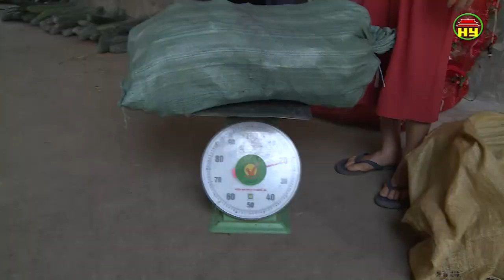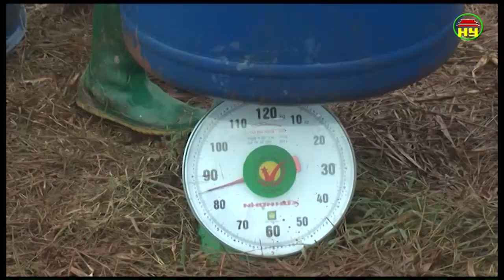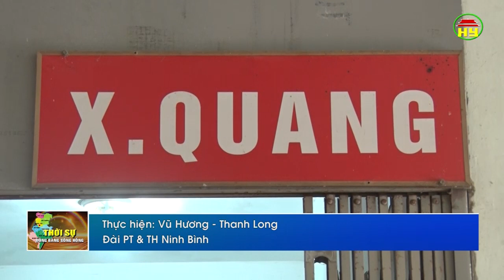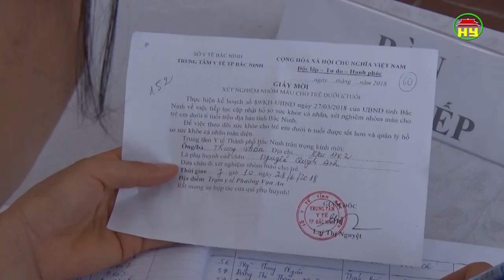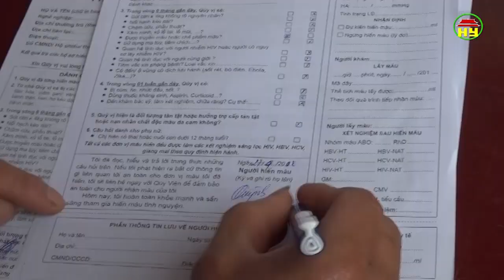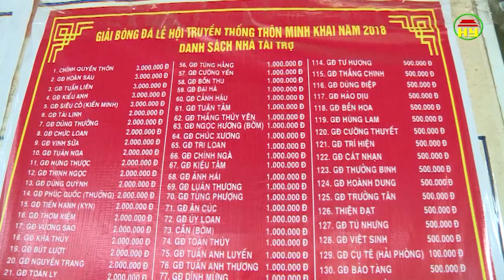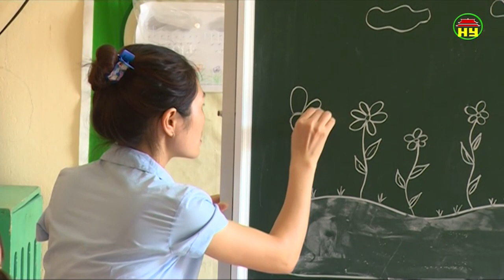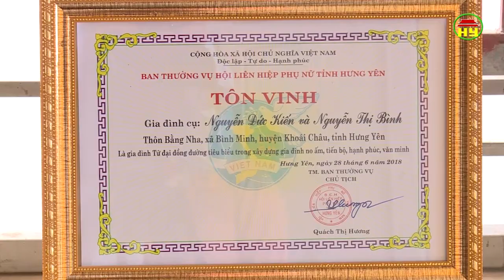Thời sự Đồng bằng sông Hồng thứ 2 ngày 16/7/2018.